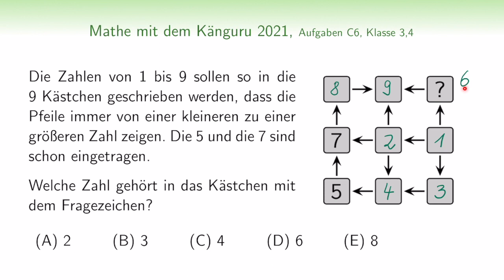Für welche Zahl steht das Fragezeichen?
Wir wünschen euch viel Spaß beim Denken, Knobeln und Tüfteln!